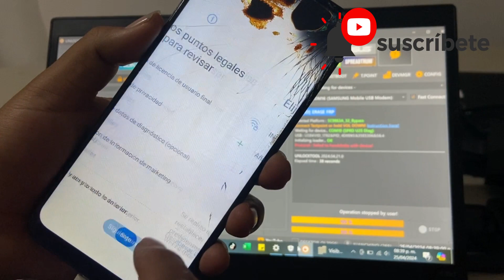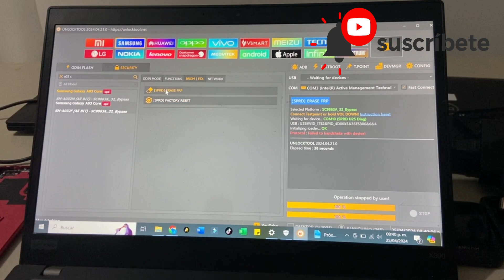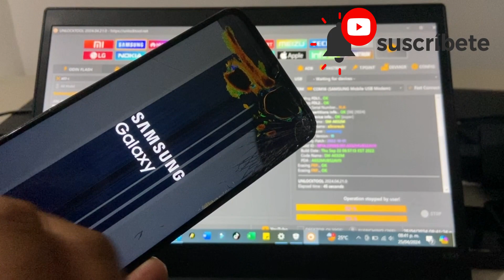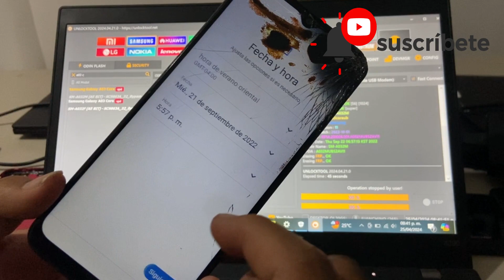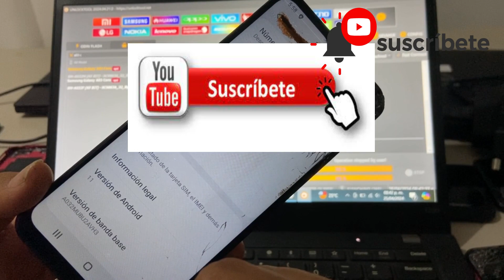samsung a03 core saltar cuenta google – eliminar bloqueo de cuenta Google de samsung a03 core - frp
samsung a03 core eliminar o saltar cuenta google – eliminar o saltar bloqueo de cuenta Google de samsung a03 core – frp para samsung a03 core método 2024